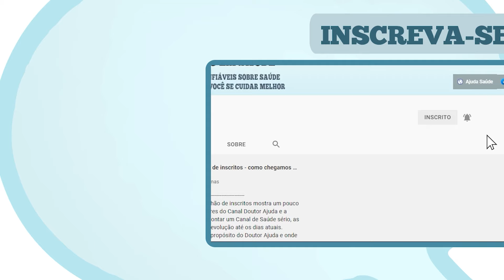O QUE ACONTECE QUANDO A PESSOA PARA DE FUMAR?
Como o corpo reage a falta de nicotina e outras substâncias presentes no cigarro? Quais são os efeitos positivos que as pessoas que param de fumar sentem ?

Neste vídeo você verá:

• Quais são os efeitos que a abstinência do cigarro causa?
• Como lidar com a dificuldades em parar de fumar?
• Ganho de peso X abstinência do cigarro
• Como o corpo se comporta após parar de fumar?

Para falar sobre esse tema convidamos o Dra. Karina Abunasser Pereira Leite Calderoni, psiquiatra, CRM 112072/SP.

E, se você quiser ver vídeos sobre assuntos relacionados não deixe de assistir:

Conheça o aplicativo do Dr. Ajuda que vai ajudar a cuidar da sua saúde.

E lives toda segunda, às 20h30! Esse é o objetivo do Doutor Ajuda: Educação em Saúde!